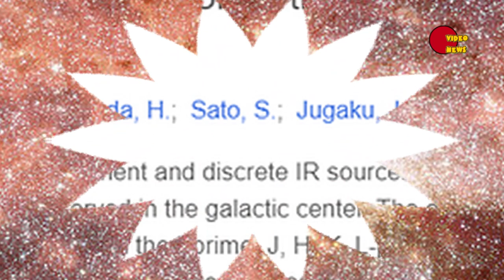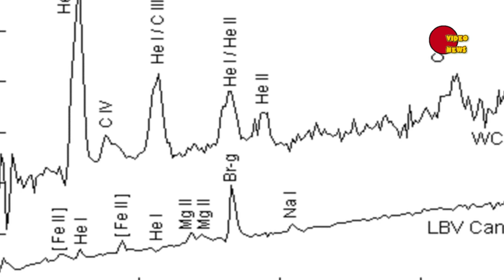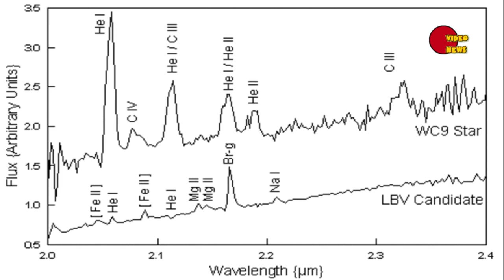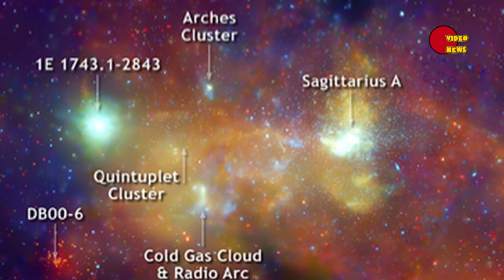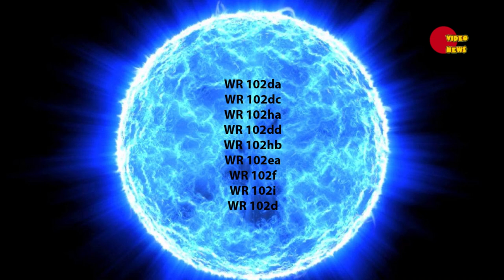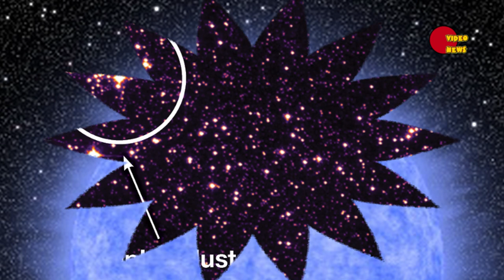Скопление Квинтуплет (Quintuplet cluster) – «Пять Близнецов» в окрестностях Галактического Центра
Сегодня мы расскажем Вам об относительно молодом плотном звездном скоплении, которое расположено в районе Галактического Центра нашего Млечного Пути. В англо- и русскоязычных источниках оно имеет собственное имя Квинтуплет, а в источниках славянских стран – «Пять близнецов».